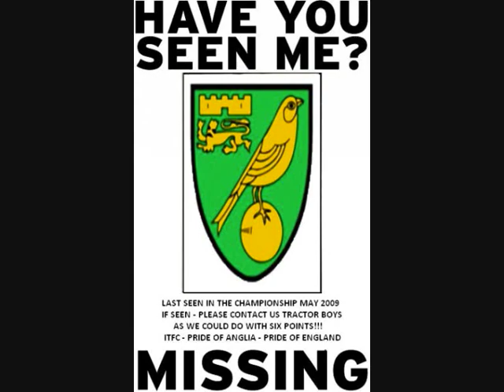The Ballistics - Come On The Town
LYRICS.

My name is Edward Ebeneezer Jerimiah Brown,
I'm a football supporter of Ipswich Town,
Wherever they play you'll find me,
I haven't missed a game since I was three,
With me scarf and me rattle and me big rossette,
Singing where was the goalie when the ball was in the net,
Follow the Town up or down,
I'm Edward Ebeneezer,
Jerimiah Brown,
But everybody calls me Ted

2-4-6-8 who do I appreciate,
Isn't hard to tell,
Just you take a closer look at me,
And you'll know damn well

Ipswich, Ipswich, Come on the Town

His name is Edward Ebeneezer Jerimiah Brown,
He's a football supporter of Ipswich Town,
Wherever they play there he'll be,
He hasn't missed a game since he was three,
With his scarf and a rattle and a big rossette,
He's Edward Ebeneezer,
Jerimiah Brown,
But everybody call him Ted

Football, Football,
Who's the greatest of them all,
Put it to the test,
Come to Portman Road on a Saturday,
And you'll see the best